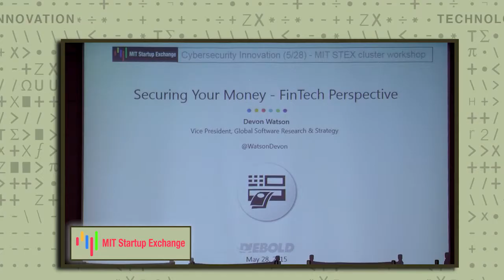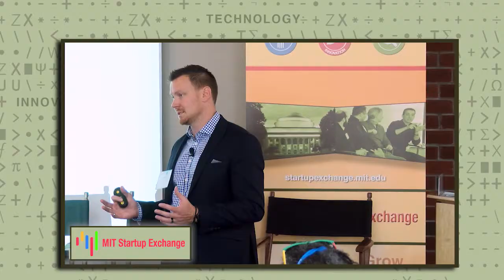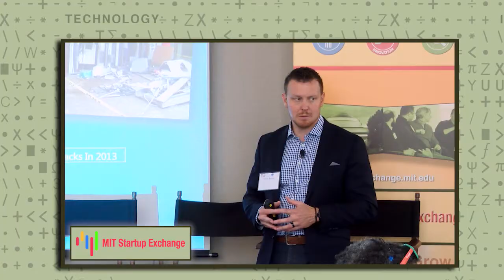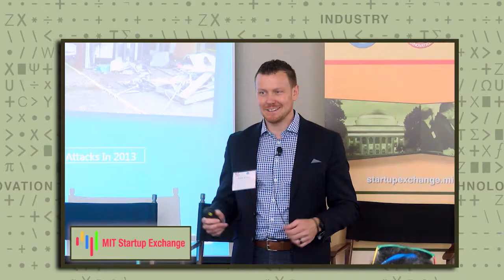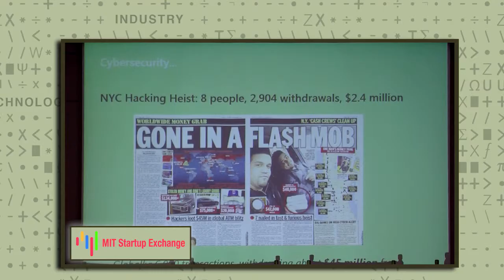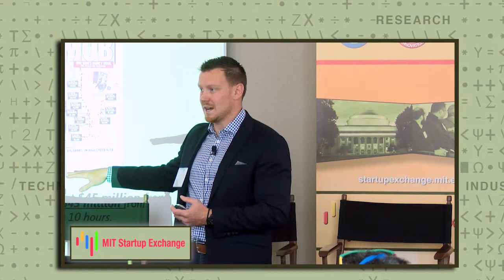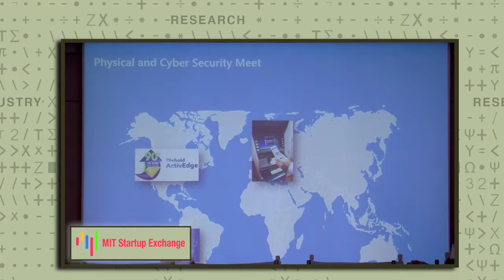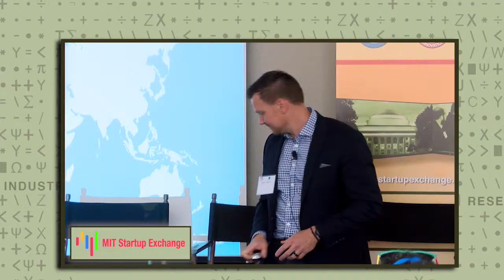Securing Your Money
Diebold VP Global Research & Strategy Devon Watson explores emerging issues in fintech cyber and physical security.